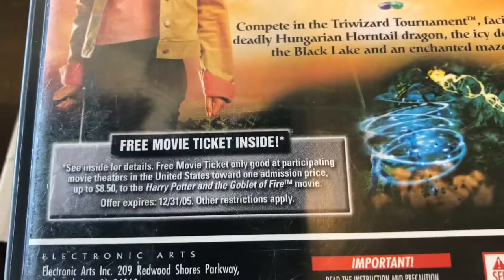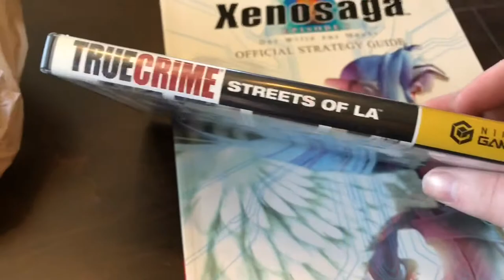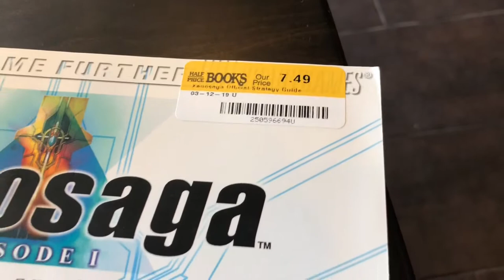GameCube Haul: Harry Potter, 007 and True Crime at Half Price Books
If life is like a box of chocolates, Half Price Books is the box that's either half empty or double full -- and you never know which box you're going to get. This week it was DOUBLE FULL as I found three Nintendo GameCube games I didn't already have and a player's guide for Xenosaga Episode I on PlayStation 2! A very good day. Subscribe to mmf187 for more video game hunting clips and if you want to be extra awesome give me a thumbs up and leave your comments below -- engagement helps me out.